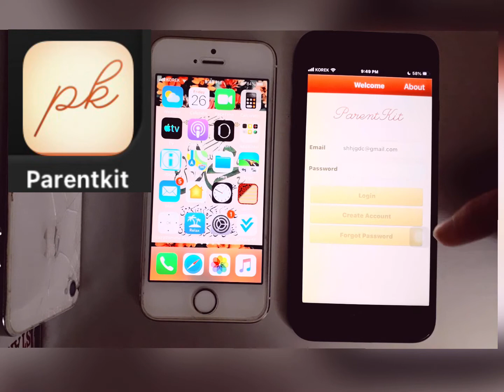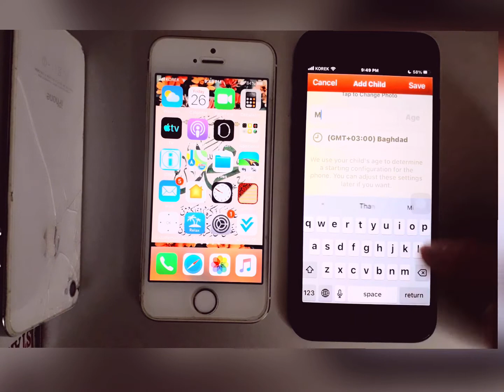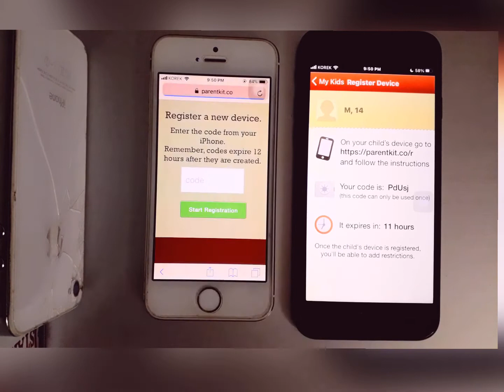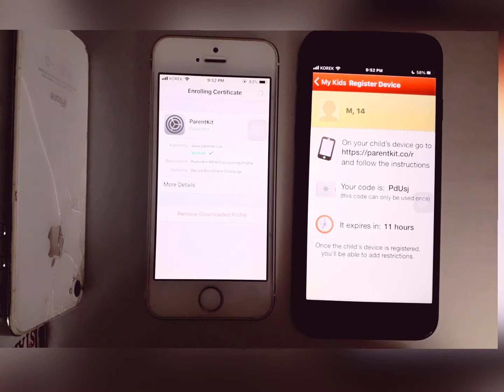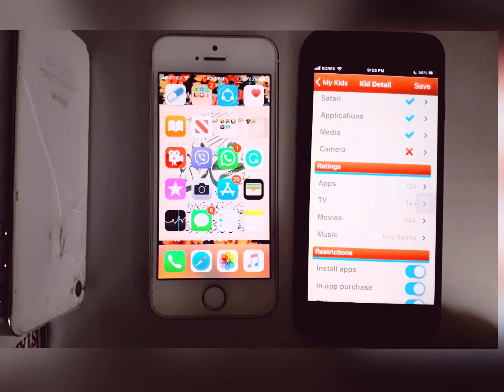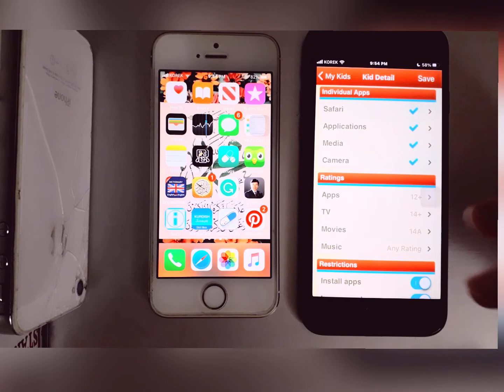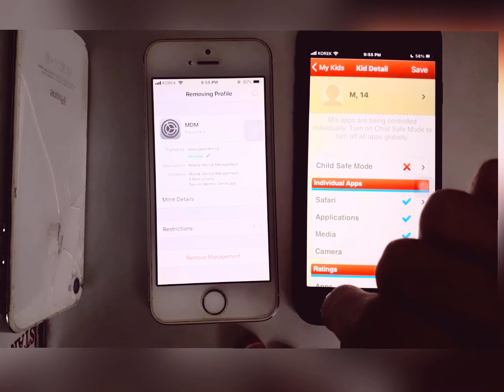How to control your iPhone/ipad from another device no JB|چاوانیا کونترولکرنا ئایفونێ ب ئایفونەکا دی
How to control your iPhone/ipad/ipod from another device with a jailbreak
‎ چاوانیا کونترولکرنا ئایفونێ ب ئایفونەکا دی بێ جلیبرێک و سیدیای.
Control your kids iPhone/ipad/ipod
‎ئایفونا زاروکێن خو کونترول بکە
Control your second iPhone/ipad/ipod
How to make your iPhone wallpaper automatically change
How to change ScreenTime password while forget it
How to share iPhone screen to another iPhone